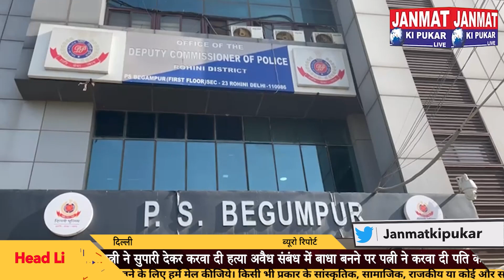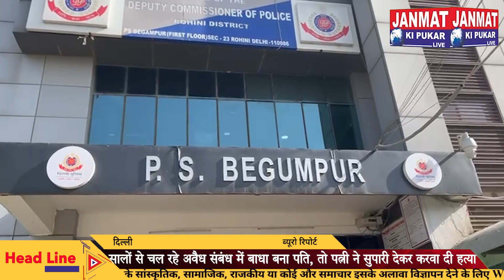8 सालों से चल रहे अवैध संबंध में बाधा बना पति, तो पत्नी ने सुपारी देकर करवा दी हत्या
8 सालों से चल रहे अवैध संबंध में बाधा बना पति, तो पत्नी ने सुपारी देकर करवा दी हत्या
अवैध संबंध में बाधा बनने पर पत्नी ने करवा दी पति की हत्या
मामले में पत्नी और प्रेमी समेत कुल 7 आरोपी गिरफ्तार

रोहिणी के बेगमपुर इलाके में पिछले दिनों हुई दूध व्यापारी की हत्या का मामला पुलिस ने सुलझा लिया है। स्पेशल स्टाफ और बेगमपुर थाना पुलिस की टीम ने 24 घंटे के भीतर इस सनसनीखेज और ब्लाइंड मर्डर की वारदात को सुलझाने का कार्य किया है। पुलिस ने मृतक की पत्नी सीमा और प्रेमी गौरव समेत कुल 7 आरोपियों को गिरफ्तार किया है। इस दौरान वारदात में इस्तेमाल 2 बाइक, 2 तमंचे और 6 मोबाइल फोन भी बरामद किये गए हैं।